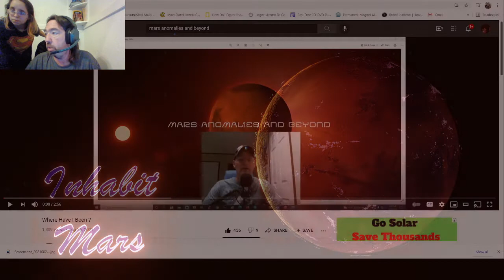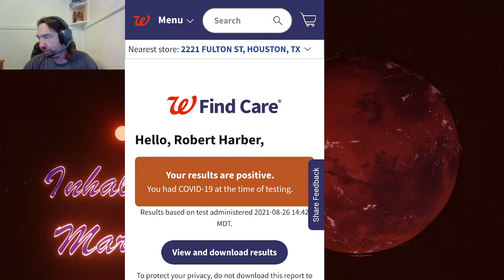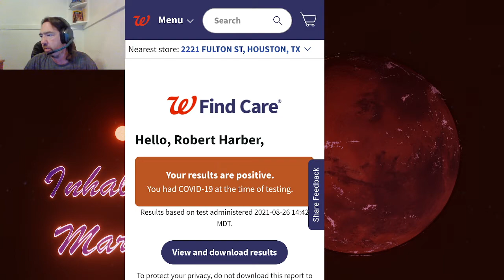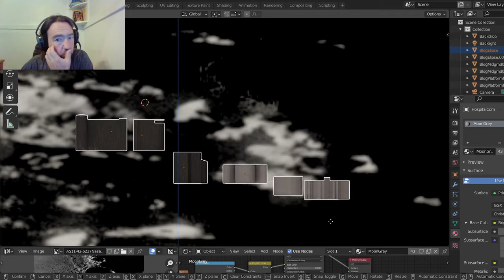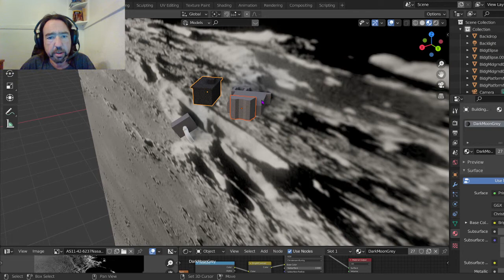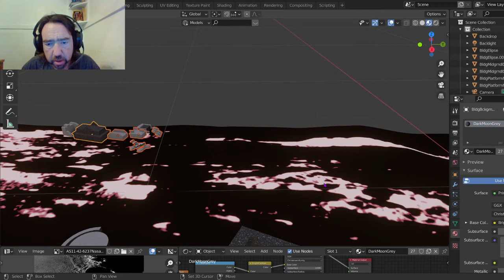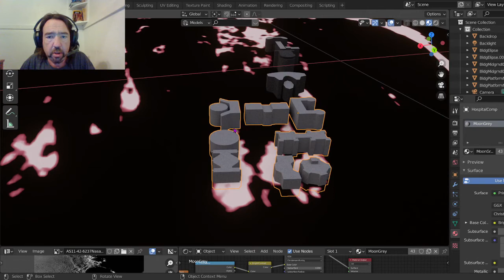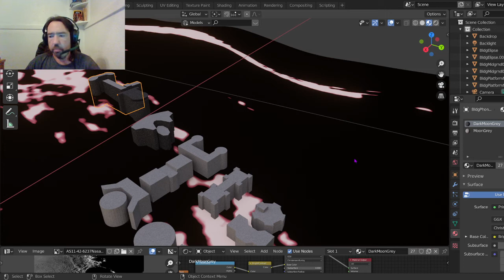The Virus Strikes Again!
Please send love and Prayers to Chris (Mars Anomalies and Beyond) and his wife. They have not been feeling well. Check out his video at the link below to get the details:
Mars Anomalies and Beyond
Where Have I Been ?

Also, keep Jenni, Aurora, and Alara in your thoughts and prayers. They have also not been feeling well. For us, this is round 2 of this fun (we had it in February of 2020), and I believe that it is round 2 for Chris and his wife also.

Thoughts and prayers go out to everyone who is affected by this. Stay safe out there, please.

Robert H.